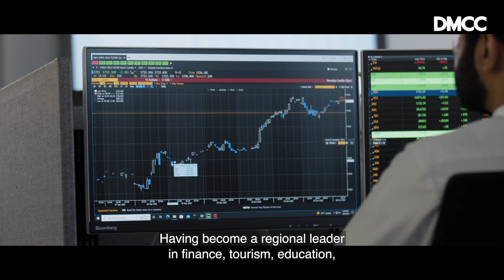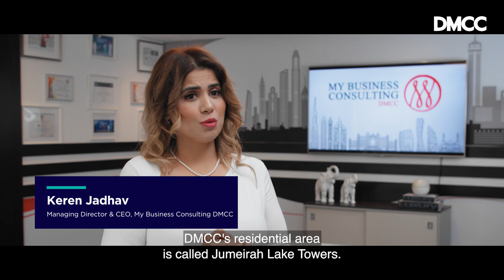DMCC - India in Focus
The signing of the UAE-India Comprehensive Economic Partnership Agreement (CEPA) took effect in 2022. The strategic partnership aims to further boost bilateral trade to 100 billion dollars in 5 years.

DMCC, the world's leading free zone and business hub, is perfectly positioned to support Indian businesses looking to expand from Dubai, with its hyper-connected community and state-of-the-art infrastructure.